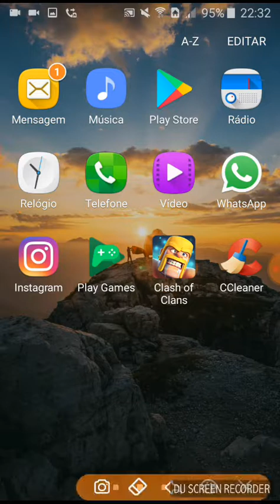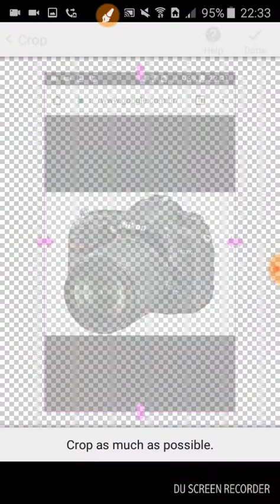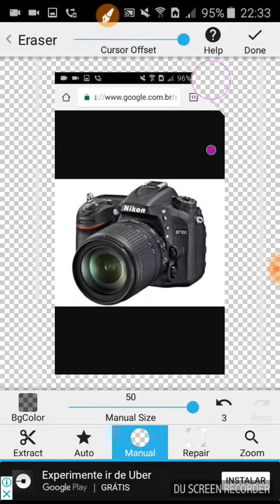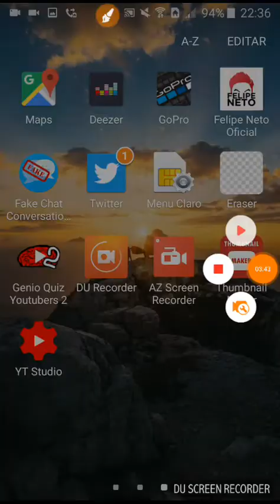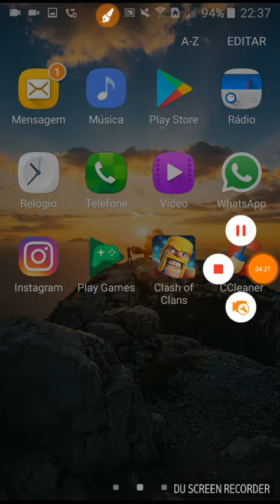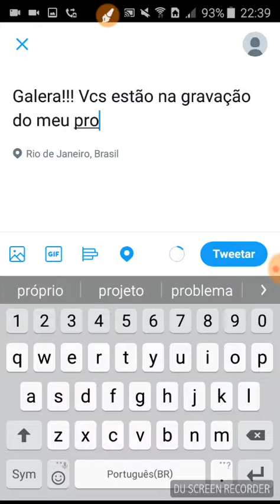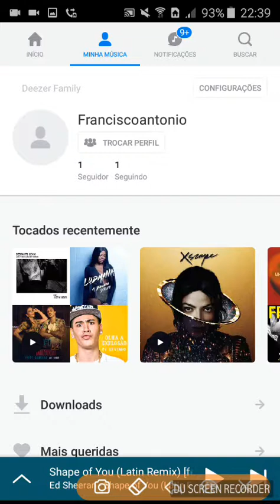Meu equipamento de vídeo